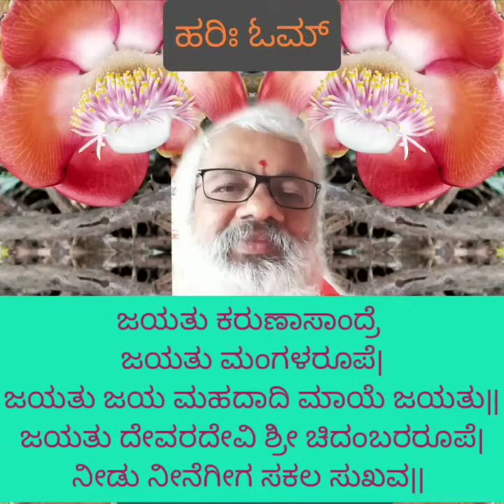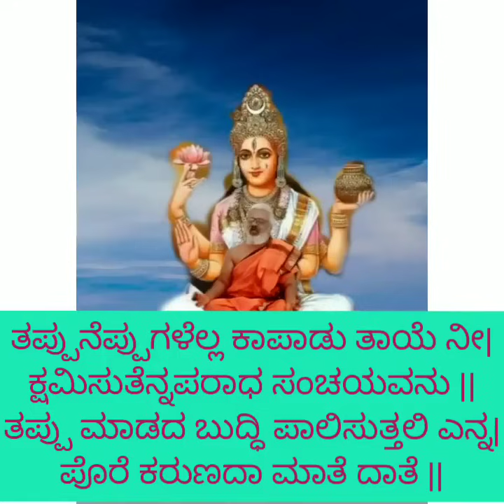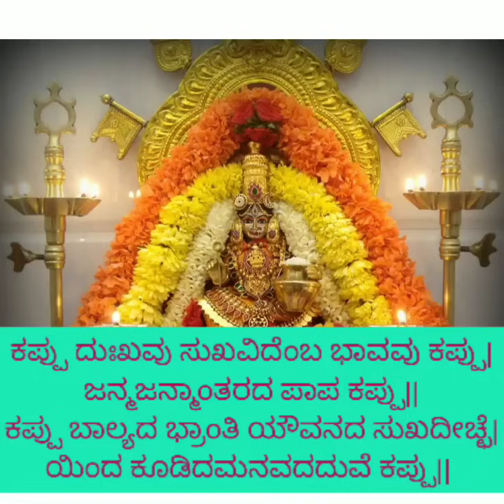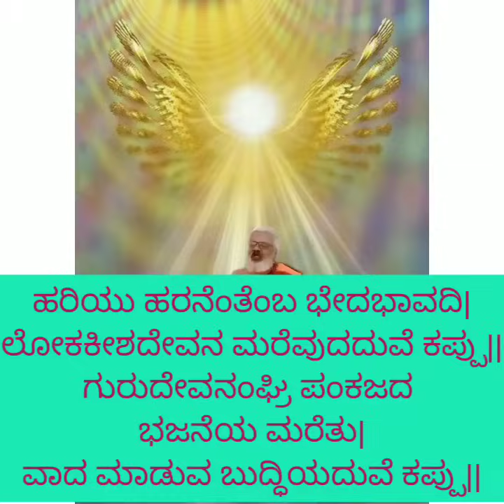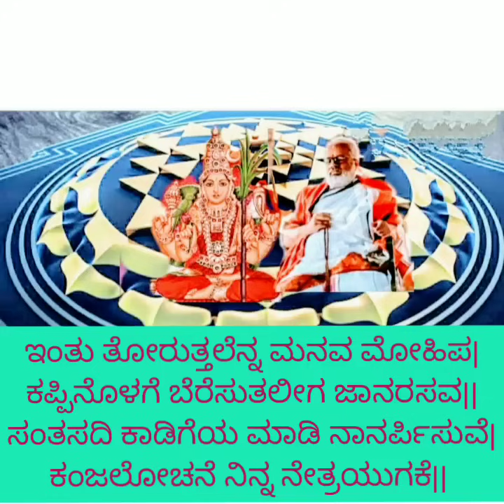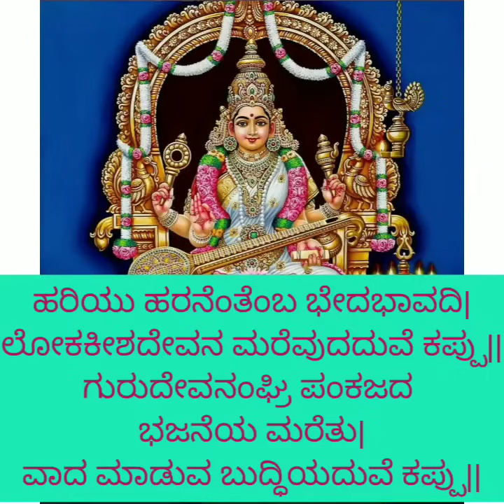🌹ಕನ್ನಡದಲ್ಲಿ ದೇವೀ ಪೂಜೆ - 4🌹: ಭಕ್ತಿಯಿಂದ "ಜಗನ್ಮಾತೆ" ಶಕ್ತಿ, ಅನುಗ್ರಹ ಪಡೆಯುವ ಮಾರ್ಗ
🌹ದೇವೀ ಪೂಜೆ-4🌹_ ಭಕ್ತಿಯಿಂದ  _ಜಗನ್ಮಾತೆ_ ಶಕ್ತಿ, ಅನುಗ್ರಹ ಪಡೆಯುವ ಮಾರ್ಗ0.mp4